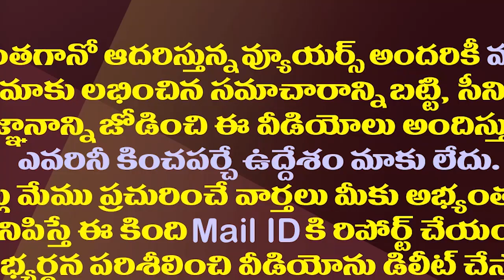నేను మరియు నాదెండ్ల..పవన్ దీనికే ఫిక్సయ్యారా?| Why Is Pawan Not Interested To Join Popular Leaders?